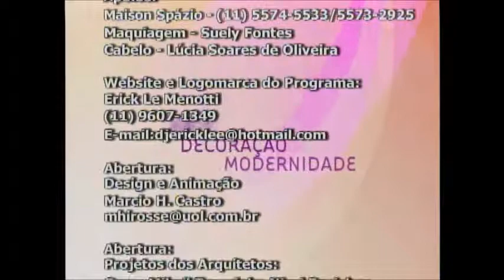FLÁVIA PORTELA PARTICIPOU DO CASAS ESPETACULARES MOSTRANDO UM BELO APARTAMENTO EM SÃO PAULO-Parte 3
FLÁVIA PORTELA mostrou no CASAS ESPETACULARES com SEVILHA NOGUEIRA um apartamento com projeto contemporâneo em São Paulo de extremo bom gosto. A arquiteta usou materiais nobres que deixaram o espaço bonito e sofisticado.